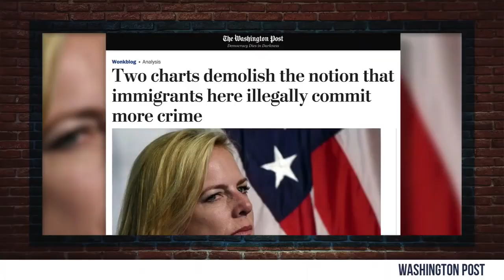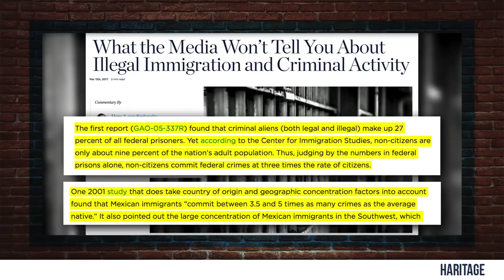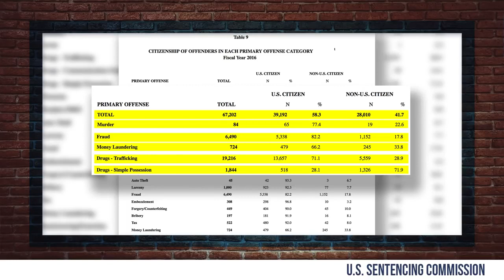Crowder and Southern - Criminals will be criminals - Just uphold the law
Steven Crowder and Lauren Southern illegal immigration and the USA laws on border control.
Just enforce the laws even if it saves just one life. (Mollie Tibbetts)